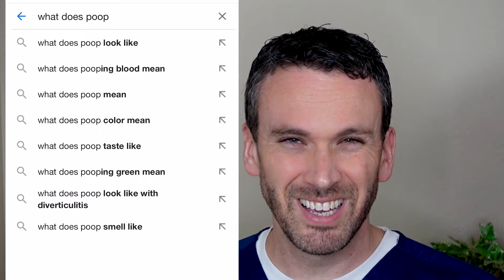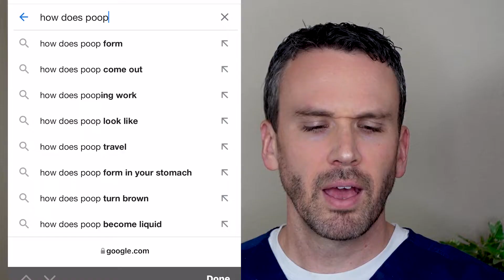Most Asked Poop Questions Answered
Do you ask questions about poop without satisfying answers?  Have you fallen down the deep hole of Google asking questions about poop? Don't journey alone! Take an intrepid journey with an adventurous GI doctor.

In this video we explore the questions people most ask Google about poop. What does poop look like? What does your poop color mean? What does poop taste like!? What is poop actually made of? How does poop form, travel through, and ultimately come out?

Enjoy this different take on a popular video idea. We hope you learn somthing about poop along the way!